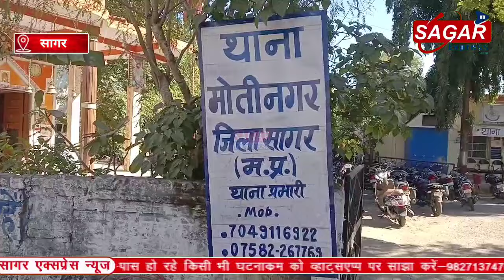सागर में 16 साल से फरार ह`त्या का आरोपी फ़िल्मी स्टाइल में पकड़ाया||SAGAR EXPRESS